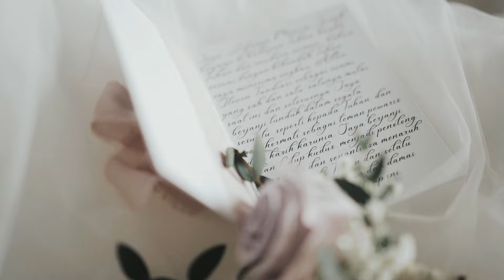Merusaka Nusa Dua Wedding Video | Bali Shuka Wedding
The Wedding of Alton and Zefanya